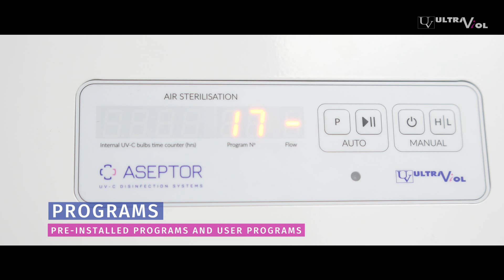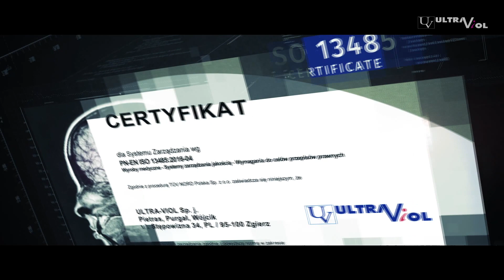ULTRAVIOL - polish manufacturer of medical devices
We are a polish manufacturer of medical devices. Ultraviol supplies thousands of hospitals and other medical facilities in Poland and all over the world. Our products are used in health service, laboratories, pharmaceutical, cosmetic and food industry. Check out the offer below!

Ultraviol offer:

• DiCO stations (digital X-ray film viewers) for operating theatre,
• X-ray film viewers,
• SAD lamps FOTOVITA,
• germicidal UV-C lamps,
• industrial germicidal lamps IP65,
• ASEPTOR - new generation of flow germicidal lamps,
• UV-B and UV-A treatment lamps,
• medical monitors.

Ultra-Viol sp.j. Pietras, Purgal, Wojcik
ul. Stepowizna 34, Zgierz, 95-100, Poland